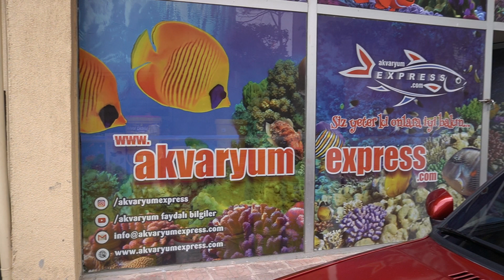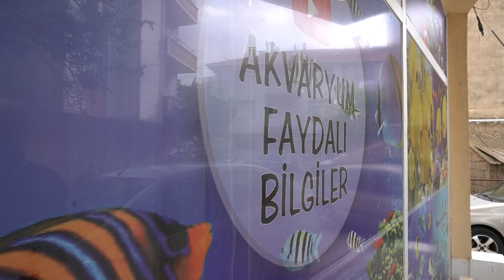ÜRETİMHANE HAVAMOTORU TESİSATI, akvaryum balıkları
akvaryum faydalı bilgiler kanalın da neler var,özellikle akvaryum hobisine yeni başlayanlar,akvaryumda hangi balık beslemeliyiz, evde akvaryum bakımı nasıl yapılır, akvaryum balıkları nasıl beslenir, yavru balıklar nasıl hızlı büyür, katlı akvaryum, ciklet akvaryumu, evde balık üretimi, canlı doğuran türler, balık yemleri, balık kusturma videoları, akvaryum temizliği, akvaryum kumu, akvaryum ışıklandırma, akvaryum ısıtıcıları, japon akvaryumu ve japon balık türleri, özel tür balıklar, akvaryum dış filtre akvaryum iç filtre, bitkili akvaryum ve akvaryum balıkları, akvaryumda neler olmalı, balıklar sebze yer mi, balıklarım neden çiftleşmiyor,balıklar neden hasta olur, balıklar nasıl iyileştirilir, metilen mavisi nasıl kullanılır, balık hastalıkları, kuyruk erimesi, balık yan yüzüyor, balıklar üste çıktı, balıklar haraket etmiyor, akvaryum dizayn, akvaryum balık ilaçları, su nasıl değişir yada akvaryum suyu nasıl olmalı, su kaçgün dilendirilmeli, yavru balık nasıl beslenir, yavruluk nasıl yapılır, yavru balıklar nasıl hızlı boylanır,akvaryum dip çekimi nasıl yapılır, ile ilgili herşey..